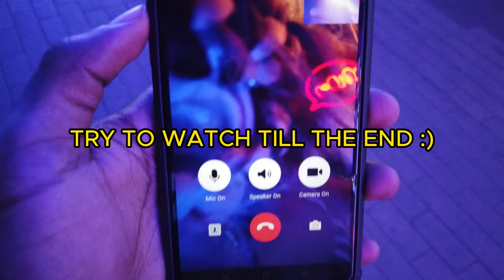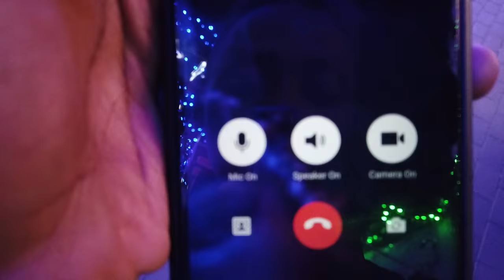Chinese Girl Invites Me to the Craziest party in china 🇨🇳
My Chinese sister invited me to a Halloween party, and it was so much fun!  she made sure I had a great time and we danced all night long. I met so many new people, and everyone was so friendly. I'm so grateful to my sister for inviting me to the party, and I can't wait to do it again next year!